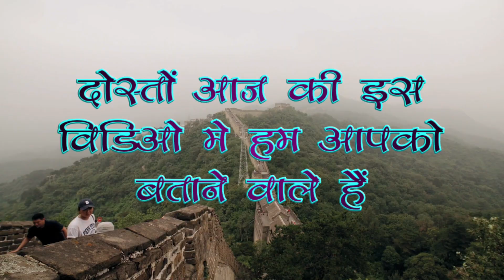Rice Flour Wall : The World's Longest Wall? | Interesting Facts About The Great Wall Of China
This is the World's Longest Wall Made from Rice Flour | Intresting Facts About Great Wall Of China

The Great Wall of China | Intresting Facts | इतिहास और विकास द ग्रेट वॉल ऑफ चाइना क्यों बनवाई गई | This 6400 km long wall is made of rice flour | चावल के आटे से बनी है ये 6400 कि.मी लंबाई की दीवार | आखिर क्यूँ बनवाई गयी 6400 कि.मी लंबाई की  दीवार

How To Make A Rice Flour Wall
This is the World's Longest Wall Made from Rice Flour
How A Giant Wall of Rice Flour is Helping Protect India
This is the World's Longest Wall of Rice Flour
Longest Wall of Rice Flour in the World

china
great wall of china facts
great wall
the great wall
history
travel
shorts
the great wall of china facts
facts
space
tourism
great wall of china history
great wall of china (tourist attraction)
interesting facts
amazing facts
the great wall of china history
facts about the great wall of china
chinese history
facts about great wall of china
fun facts about the great wall of china
construction
engineering